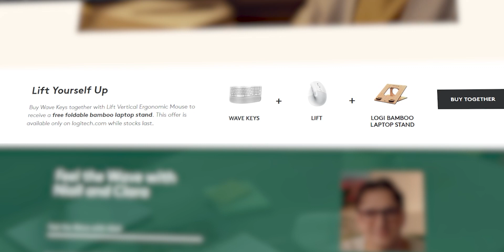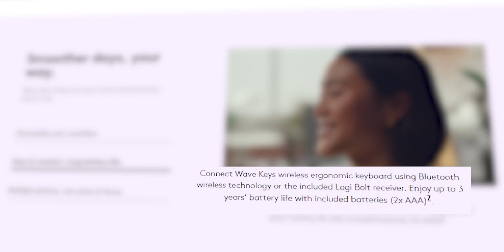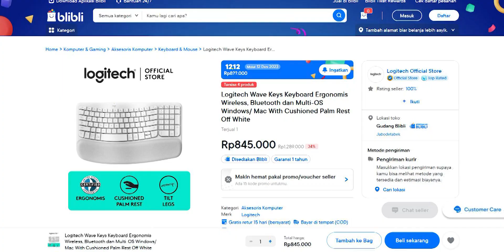Bentuk Aneh? Tapi Enak!!| Logitech Wave Keys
===Support Us===
Support Kita Dengan :